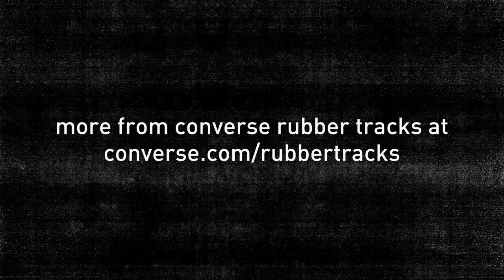Converse Rubber Tracks: Oh, Hello - Eight and a Half Interview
Toronto's own Eight and a Half took the short trip over to Converse Rubber Tracks Toronto before playing some gigs during NxNE. Bandmembers Dave Hamelin, Liam O'Neil and Justin Peroff discussed new gear, the scene in Toronto, and being a diva.